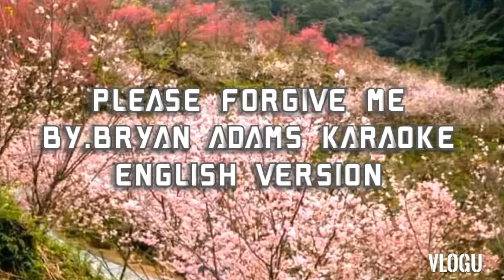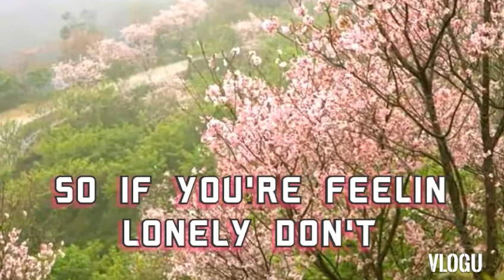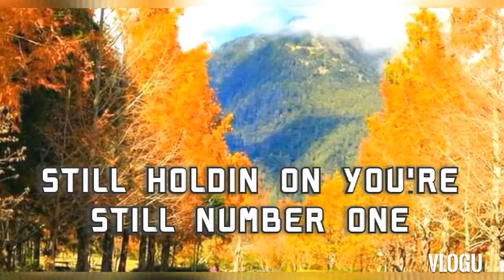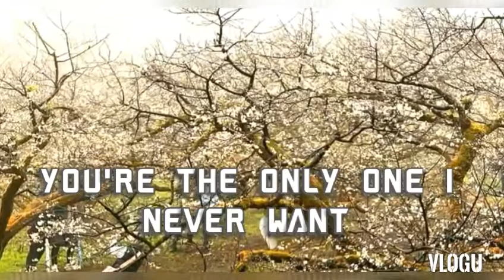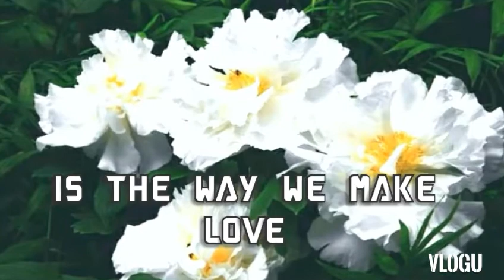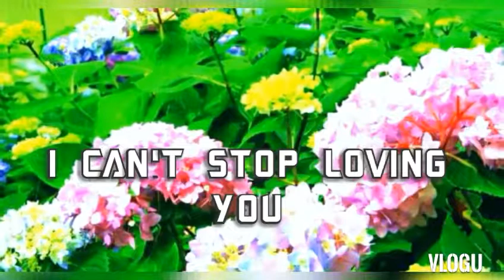PLEASE FORGIVE ME BY.BRYAN ADAMS English karaoke version.